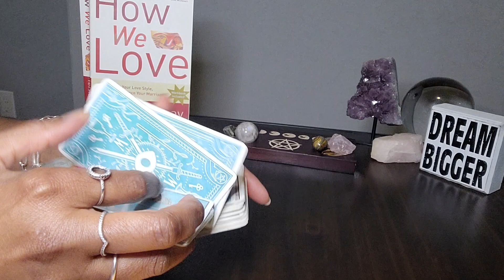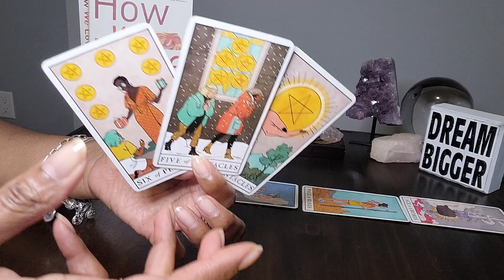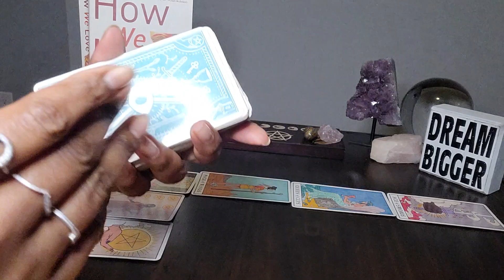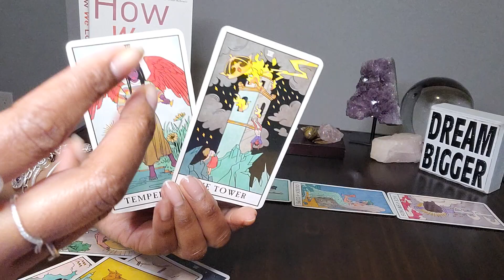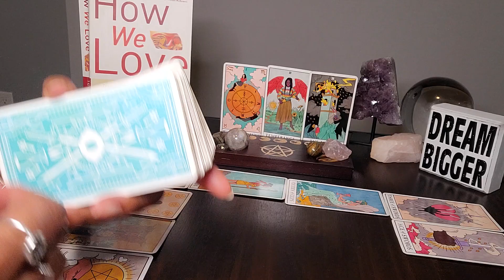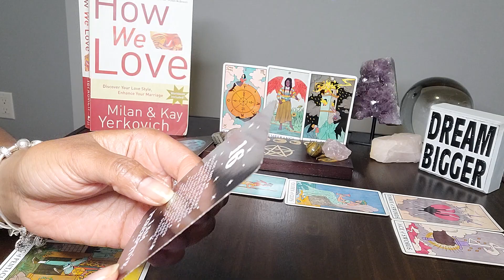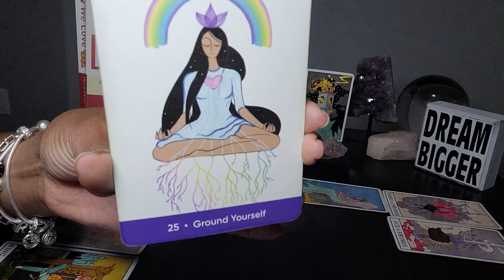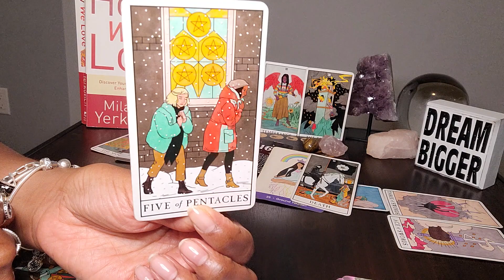Aries: LOVE & KISS & #16: KARMA: They have ulterior motives 2 get money from U! Pay attention!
Table Book: How We Love by Milan & Kay Yerkovich